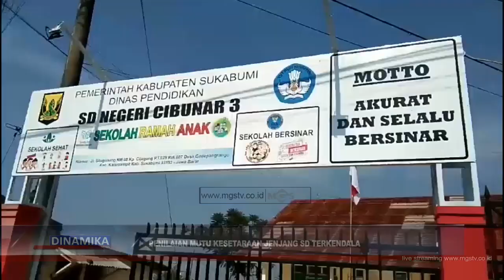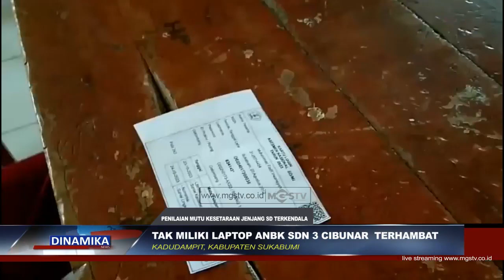TAK MILIKI LAPTOP ANBK SDN 3 CIBUNAR TERHAMBAT